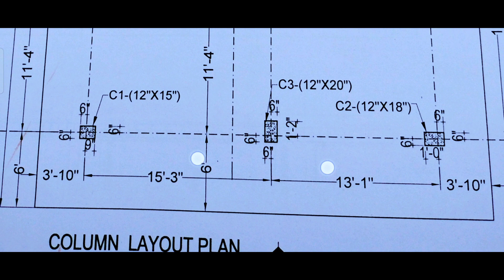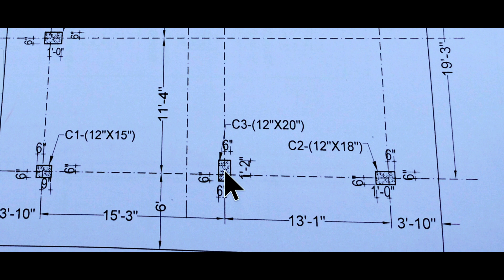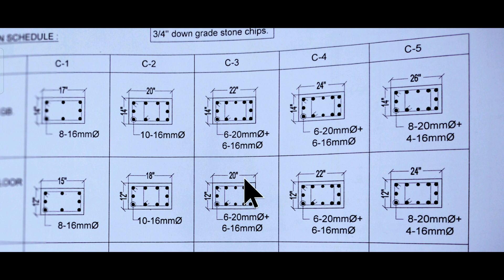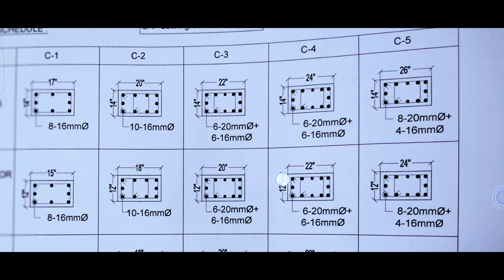ড্রয়িং দেখে কলাম বসানোর সহজ উপায় ড্রয়িং সহ বিস্তারিত Rigen Tv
ড্রয়িং দেখে কলাম বসানোর সহজ উপায়   ড্রয়িং সহ বিস্তারিত।